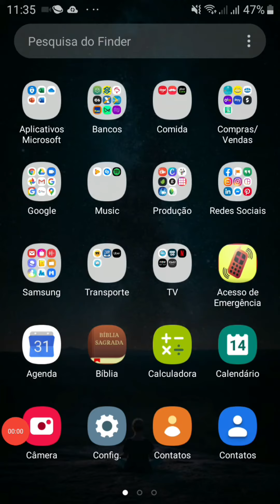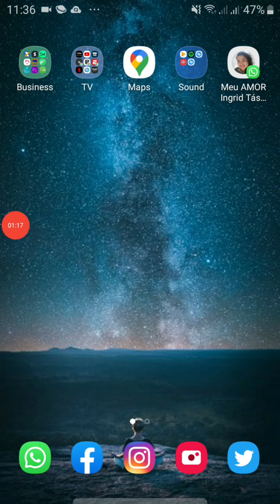Como gravar a tela do celular?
Neste vídeo vou apresentar pra vocês o AZ Screen Recoder, ótimo aplicativo, muito intuitivo e fácil de usar, qualquer dúvida pode perguntar.